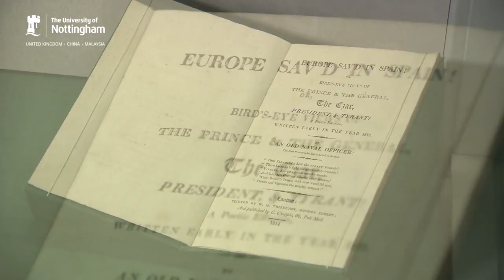Charging Against Napoleon - Part 1: Peninsular Wars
In this film, Dr Richard Gaunt (School of Humanities) considers the history of the Peninsular Wars, as revealed in the archival resources held by Manuscripts and Special Collections at the University of Nottingham.